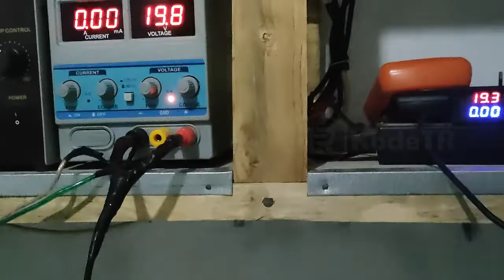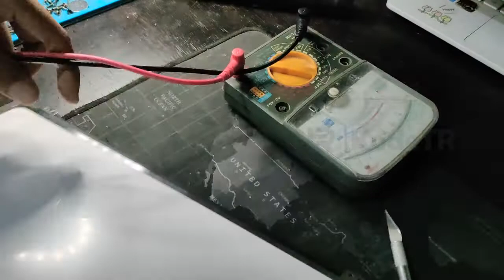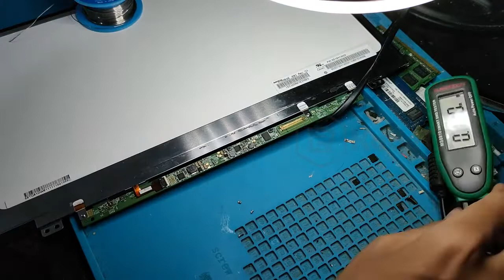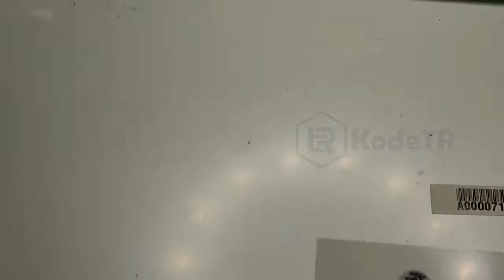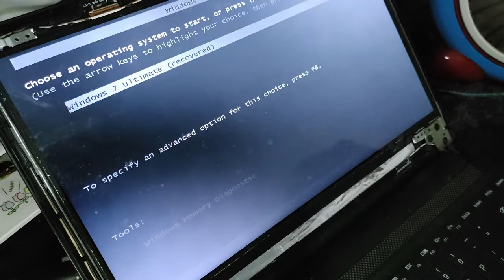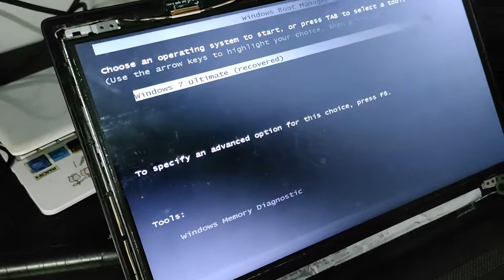Perbaiki LCD/LED Laptop Tidak Tampil Gambar / Layar Blank Hitam Tanpa Harus Ganti Baru